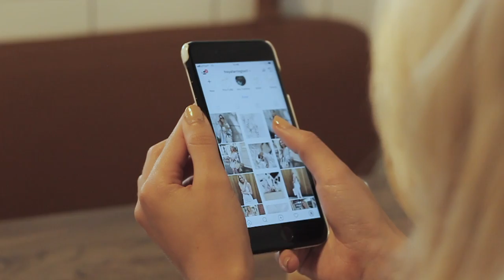LET'S BEGIN | My fashion channel trailer | Freya Farrington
…Click here and expand for more info…

Welcome to Freya Farrington - a fashion, beauty and lifestyle platform with a continual beige and white neutral theme. Lover of all things simple, living by the motto 'Less is More' and based near Manchester, Freya is a 20-something year old full time fashion and beauty blogger passionate about all things neutral.

LATEST BLOGPOST

FILMING EQUIPMENT

Editing: iMovie
This video was filmed and edited by Adam (Instagram @stokesy87)

MUSIC